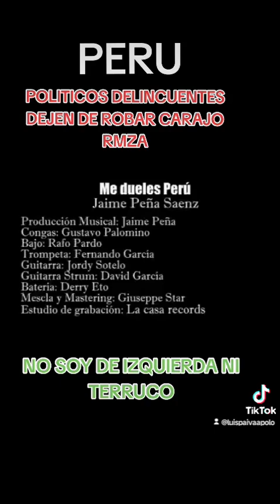NO SOY DE IZQUIERDA NI TERRUCO SUSCRIBETE COMPARTE COMENTA